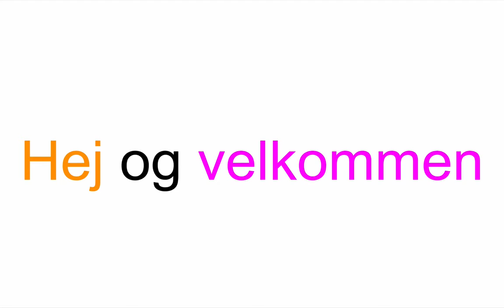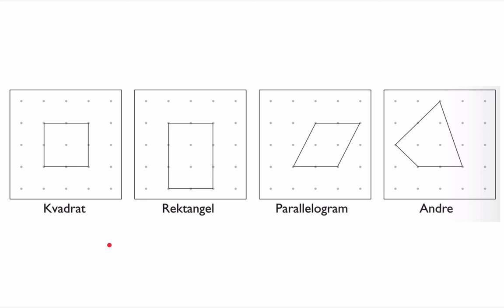Forskellige firkanter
Lær at kende forskel på forskellige firkanter. (3. - 5. klasse)